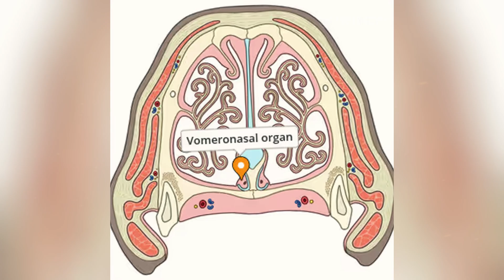How far away can monkeys smell predators coming? The Surprising Truth!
Have you ever wondered if a monkey can smell a predator coming from far away? This video dives into the fascinating and often misunderstood world of the primate sense of smell to uncover the truth. We explore why sight and hearing are often a monkey's most important defenses against danger, and how environmental factors like wind dramatically limit the range of what they can detect. Discover what monkeys are actually smelling—from a predator's lingering territory marks to the scent of fear itself—and how their survival depends not on one single sense, but on a symphony of senses working together within the entire troop. This is a deep look at an often-overlooked survival skill that reveals the complex sensory world of these incredible animals.

Join us as we dive into the fascinating world of monkeys—exploring their behavior, different species, fun facts, and much more! From their habitats to their unique personalities, we cover it all.